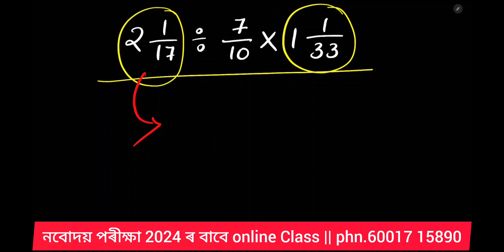নবোদয় Question Paper 2023 || 100% Common Question নবোদয় বিদ্যালয়ৰ Class 6 || Target 100/100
নমস্কাৰ মই প্ৰাচুৰ্য ছাৰ । আমাৰ JNV GUIDE COACHING CENTRE তৰফৰ পৰা  অহা ২৭ তাৰিখৰ পৰা এটা ১৫ দিনীয়া ONLINE COMMON  QUESTIONS SPECIAL COURSE আৰম্ভ কৰা হব ।

COURSE টো মাত্ৰ ১৫ দিনৰ বাবে কৰোৱা হব । COURSE ৰ FEES ১৩০০ টকা ।

আমাৰ COURSE ৰ সুবিধাসমূহ -

1. লাইভ ক্লাছ
2. ৰেকৰ্ডিং ক্লাছ
3. অসমীয়া , মানসিক দক্ষতা          আৰু অংক ৰ ক্লাছ হব । লগতে সম্পূৰ্ণ ভাবে ১০০ % COMMON QUESTONS দিয়া হব ।
4 . OMR SHEET FILL UP কৰোৱা শিকোৱা হব ।